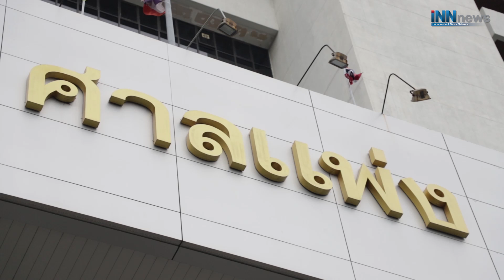ศาลยกคำร้องนศ.ฟ้อง"ประยุทธ์"ชี้ยกเลิกประกาศฉุกเฉินแล้ว